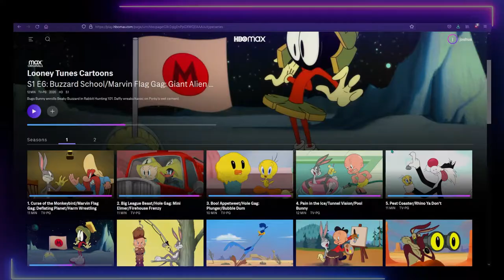The Hanna-Barbera REVIVAL is here (warner bros literally brought them back)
the hanna-barbera cinematic universe needed to be brought back
and warner bros has been carrying most of the weight of western animation
▼ Keypoints ▼
0:00 - Innie
0:35 - HB & WB Golden Era
1:43 - DC/Marvel Comparison
2:42 - Studios after the 60s
4:13 - Cartoon Network/Decline
6:50 - Warner Bros begin reviving HB properties
8:46 - Jellystone!
10:02 - a Legacy saved
11:00 - Outtie